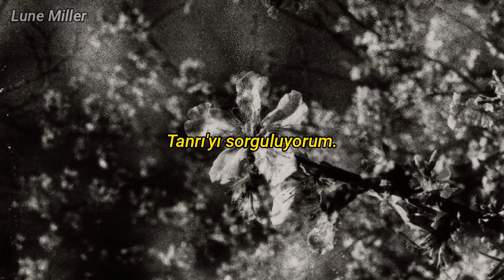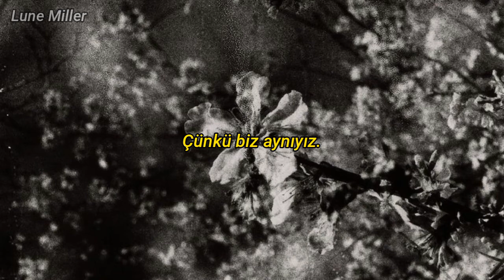Bedroom - Bloom (Türkçe Çeviri)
İlk başta ne diyeceğimi bilemiyorum. Karmakarışığım, bitiğim ve yorgunum. Ruhumu emen, tüketen bir şey var sanki. Her neyse geçer yine.

Çeviri iki  günümü aldı ve şarkı çok hoşuma gidiyor. Yanlışlarım varsa affedin.

Sağlıcakla kalın 💕💕